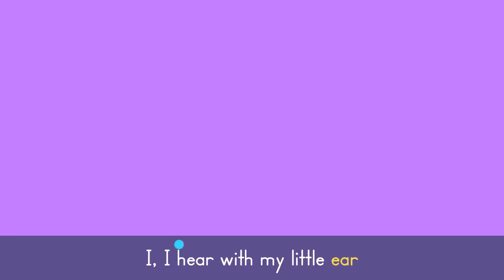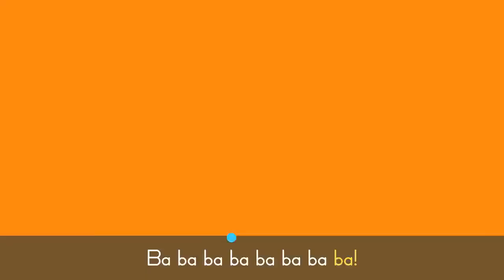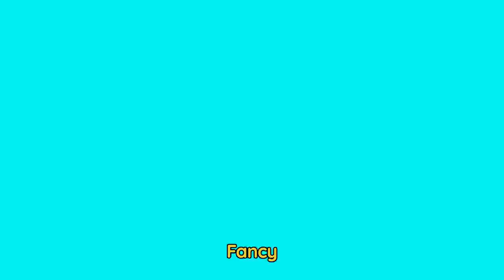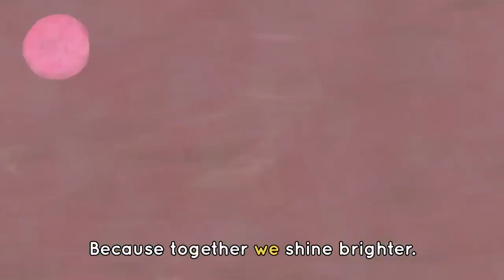Rainbow Party 🌈🦄 Colors Songs for Kids | Lingokids